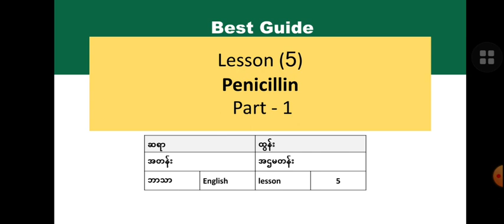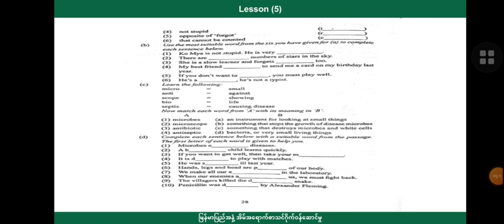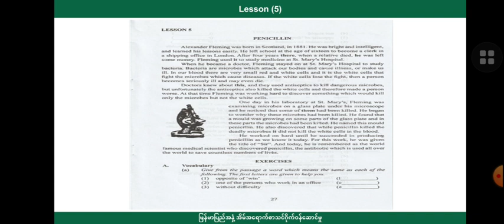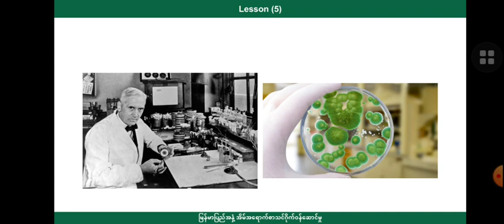[BG] Grade 9 English - Penicillin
ဘာသာရပ် - အင်္ဂလိပ်စာ

ခေါင်းစဉ် - Lesson 5: Penicillin -1

အောက်ပါလင့်ခ်ကိုနှိပ်ပြီး အတန်းစုံစမ်းအပ်နှံနိုင်ပါသည်။